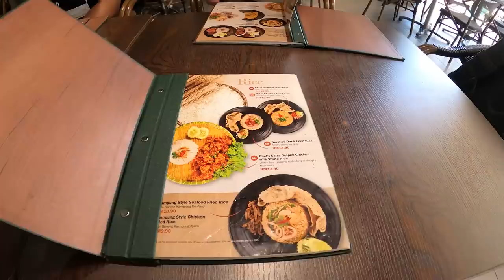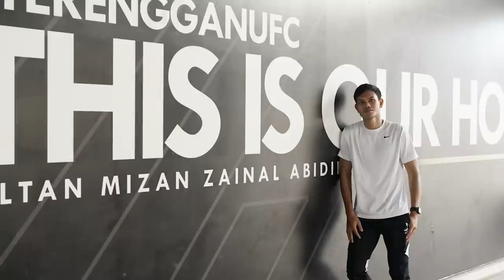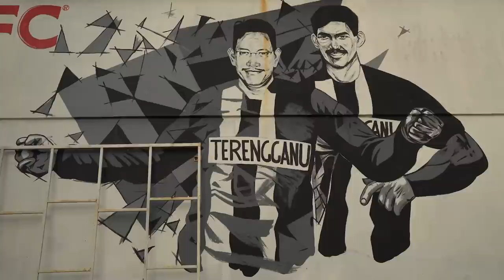Next Stadium EP.10 Presented by "AC แสนแสบ" | Sultan Mizan Zainal Abidin Stadium | Malaysia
*Presented by "AC แสนแสบ"

[ENG SUB : press CC]
I'm going back to Malaysia again to meet Adisak Kraisorn, Thai football player who just moved to play for Terengganu FC in Malaysia Super League.

เดินทางกลับไปประเทศมาเลเซียอีกครั้งเพื่อไปพบกับ "กอล์ฟ" อดิศักดิ์ ไกรษร นักฟุตบอลชาวไทยที่ล่าสุดย้ายไปเล่นในลีกมาเลเซียกับทีม ตรังกานู เอฟซี

[Chapters]
0:00 Opening Chapter
0:34 Bukit Jalil
4:04 Terengganu
5:43 Adisak Kraisorn
17:19 Training Ground
18:26 Old Stadium
19:23 Sultan Mizan Zainal Abidin Stadium
22:41 Match (2nd Half)
23:42 Closing Chapter